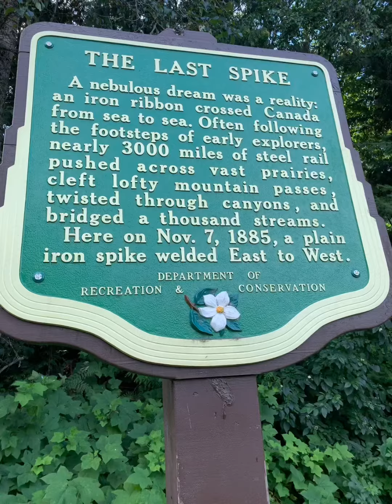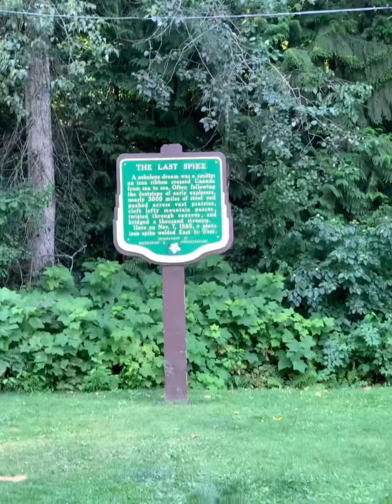The last spike (historical landmark in the Malakwa, BC, Canada